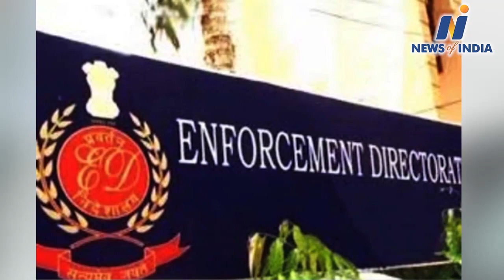Watch about Capt Amarinder Singh,Navjot Sidhu,OP Rajbhar,Akhilesh Yadav and other big news